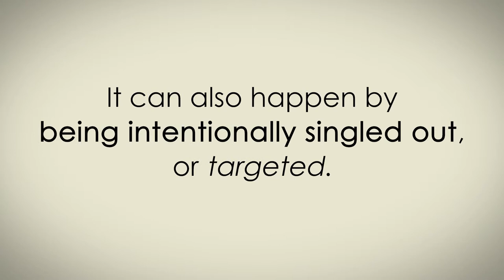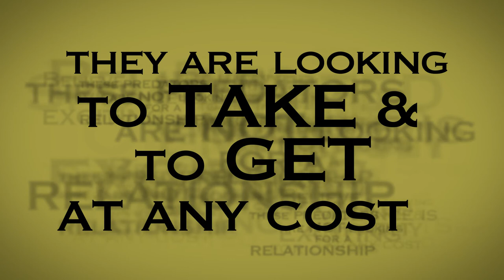Video 3 - Predatory Behavior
Transcript:

You have seen one way in which rape can happen, through issues around consent. It can also happen by being intentionally singled out, or targeted. This intentional targeting of others is known as predatory behavior. Predatory behavior may be subtle or overt.

Just as there are myths surrounding rape, there are also false stereotypes surrounding those who perpetrate rape. In reality, four out of five rapes are committed by someone who is known to the victim, like a boyfriend, a friend or a classmate.

This is very important. From a young age, we are taught that we are safe around acquaintances, and we expect familiar people to act in familiar ways, so we are thrown off guard when they act out of the ordinary. These rapists know exactly what they are doing and they have a premeditated plan. These are predators. They intentionally select someone to prey on who is vulnerable or who can be made vulnerable through drugs, alcohol or fear.

Research suggests that these rapists see violence as normal, see victims as objects to be dominated, show limited empathy for others, and who may believe violence is exciting. These predators are not looking for a relationship. They are looking to take and to get at any cost because they feel they deserve it and should have it. This is a relatively small population, who commit multiple sexual assaults, but they are dangerous and you need to watch out for them.

If you see predatory behavior or hear about it, trust your gut. Get out of the situation. Get help. Report it. Call 911.

Credits:

'Personal Safety Against Violence' is derived from 'Personal Empowerment Through Self-Awareness', an original series created by the University of Montana.